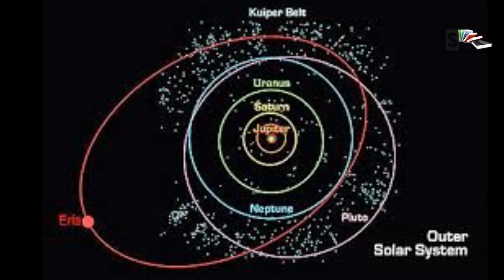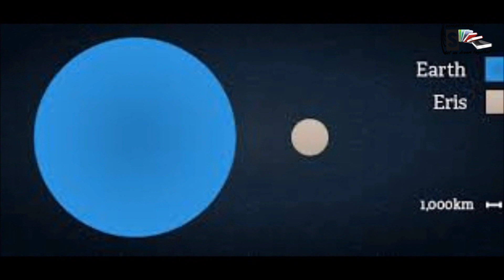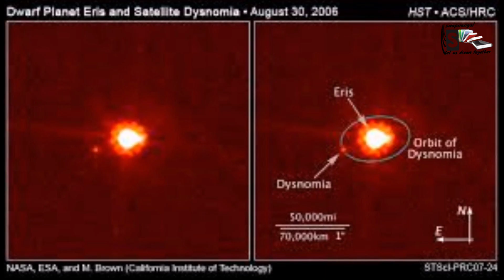Eris - the 2nd Largest Dwarf Planet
In the year 2003, the Palomar observatory was busy doing a survey of the outer solar system, into the darkness of the Kuiper belt where mysteries and secrets lurk and await on celestial bodies. At the outer edges of the Kipper Belt is a region called the scattered disk, feather away from the warmth and light of the sun, During their survey, on the 21st of October, 2003, Mike Brown, Chad Trujillo and David Rabinowitz, made a discovery. The astronomers that  who made this discovery named it, after the ancient Greek goddess of discord and strife, Eris.
Eris is a member of a group of objects that orbit in a disc-like zone beyond the orbit of Neptune called the Kuiper Belt. Eris like most of the other objects in our solar system was formed 4.5 billion years ago.
Eris is the farthest known dwarf planet in the solar system; it is almost the size as Pluto, making it the second largest known dwarf planet. If our Earth were the size of a nickel, Eris would be about the size as a popcorn kernel.
It is three times father from the sun than Pluto, at an average distance of about 68 astronomical units away from the sun, taking the sunlight o reach Eris’s surface about 9 hours. The dwarf planet’s radius is about 1/5 of the radius of Earth or 1 163 km .
As Eris orbits the Sun, it completes one rotation on itsm axis  approximately about every 25.9 hours , a year takes  about 557 Earth years. The plane of Eris' orbit is well out of the plane of the solar system's planets and extends far beyond the Kuiper Belt.
We know very little about Eris' internal structure. Eris most likely has a rocky surface similar to Pluto. Scientists think surface temperatures vary from about -217 degrees Celsius to -243 degrees Celsius.
The dwarf planet is often so far from the Sun that its atmosphere collapses and freezes, falling to the surface as snow. As it gets closer to the Sun, the atmosphere thaws.
Eris has one known moon, it is named after named after Eris' daughter, the demon goddess of lawlessness, Dysnomia. Dysnomia has a nearly circular orbit lasting about 16 days. Dysnomia plays a role in determining how comparable Pluto and Eris are to each other.
Until today we haven’t  detected any ring system and nothing is known about Eris's magnetosphere. Because of Eris’s extremely cold surface it seems unlikely that life could not exist there.
In 2010, when the new horizons made a successful flyby past Pluto, scientists carried on its multiple studies for follow-on missions to explore Eris. It was calculated that  it could take about 24.66 years to make a flyby mission to Eris, using Jupiter’s  gravity assist, based on launch dates of April 3, 2032 or April 7, 2044. When the spacecraft reaches Eris, the dwarf planet would be about 92.03 or 90.19 AU away from the Sun.